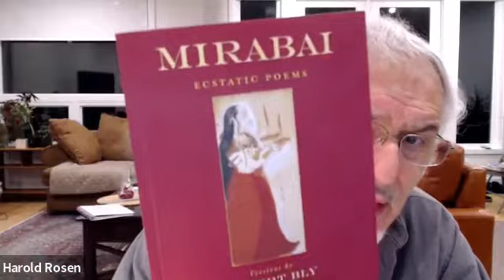Women Mystics Series - Mirabai of Rajasthan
This was the sixth session of our Women Mystics Throughout the Ages series.

In it, Community Interfaith Educator, Harold Rosen, leads us through the lives, insights, and deeds of 10 outstanding women of history. These women include Srimala of Kosala, Hypatia of Alexandria, Rabi'a of Basra, Hildegard of Bingen, Julian of Norwich, Mirabai of Rajasthan, Teresa of Avila, Tahirih of Qazvin, Mirra Alfassa, and Barbara Marx Hubbard.

This sixth recording includes our discussion of Mirabai of Rajasthan, the Indian Hindu poet and reformer.

For more information about the series or to sign up, please see our